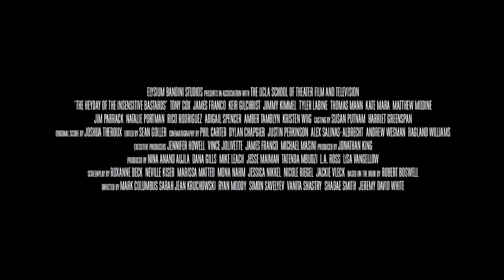THE HEYDAY OF THE INSENSITIVE BASTARDS Trailer (2017) Kate Mara, Nathalie Portman, Comedy Movie HD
Based on short stories from Robert Boswell's collection, seven vignettes explore the difference between fantasy and reality, memory and history, and the joy and agony of the human condition.

THE HEYDAY OF THE INSENSITIVE BASTARDS Trailer